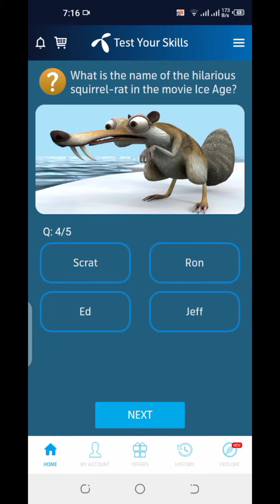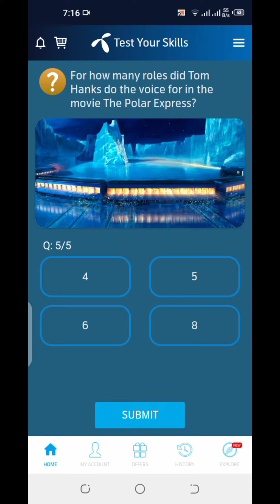Today telenor question ❓//31//12//2020//technicalsetup360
ise Channel per ap ko rozana ki bunyaad per 2/3 technical videos mily gi inshallah or

agR ap meray channel per new hain to please meray channel ko lazmii subscribe krey bell 🔔 icon ko lazmii presy krey ta k Meri anay wali video k ap ko notification
mile sasakhy.ise link ko press krey.. please